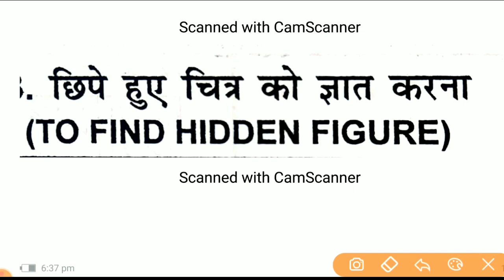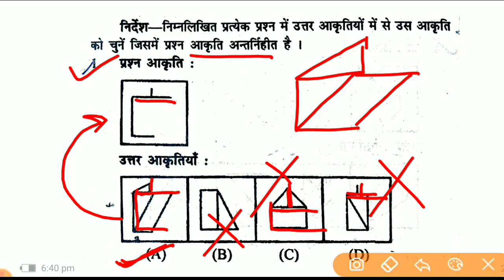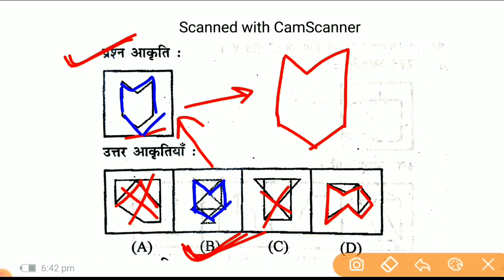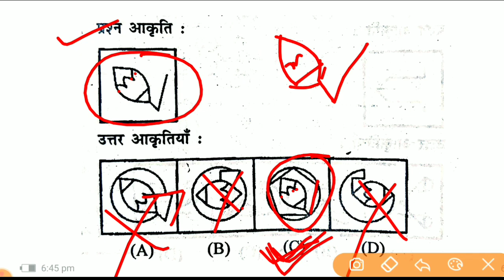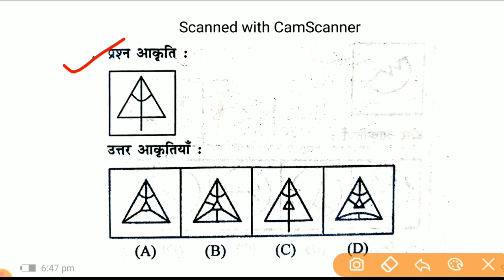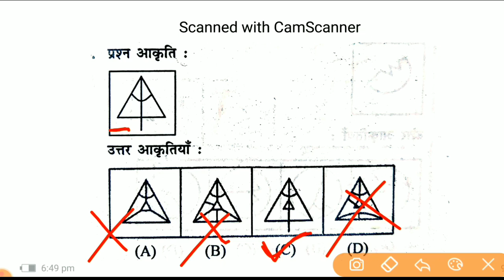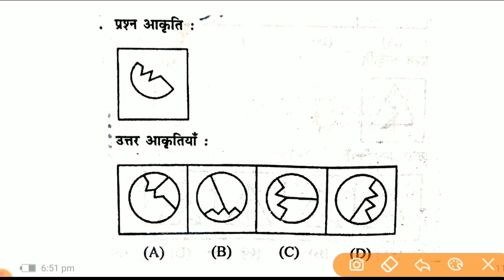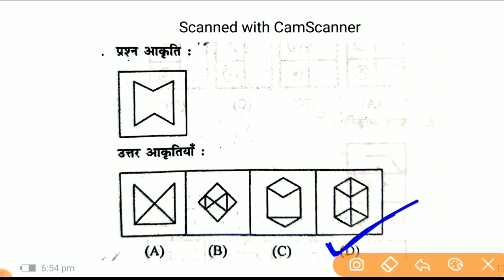छिपे हुए चित्र ज्ञात करें मात्र 30 सेकंड में | To Find Hidden Figure |bihar deled entrance exam 2023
छिपे हुए चित्र ज्ञात करेंमात्र 30 सेकंड में हल करें | To Find Hidden Figure | bihar deled entrance exam 2022

          Ok bye 👋
Best 👍💯 of ➡Luck🍀